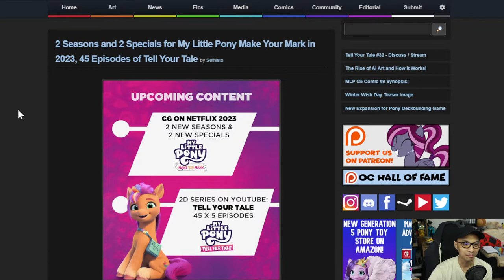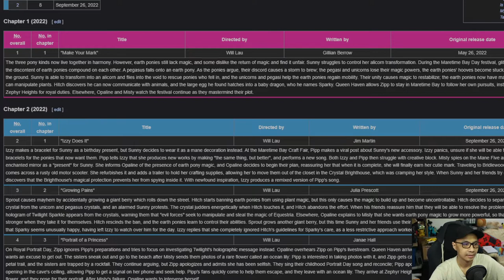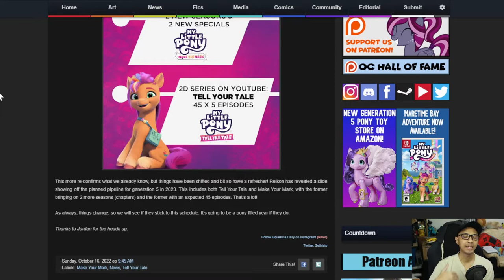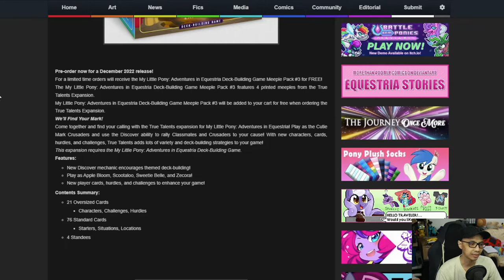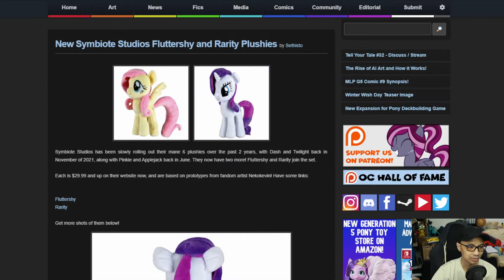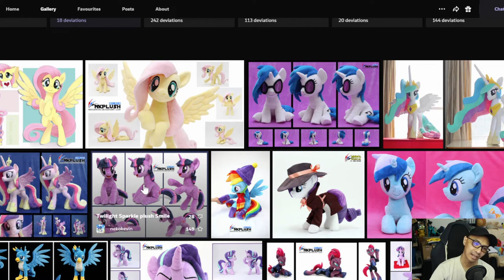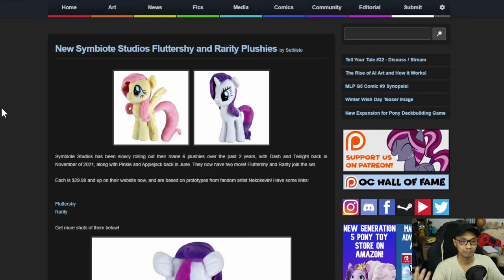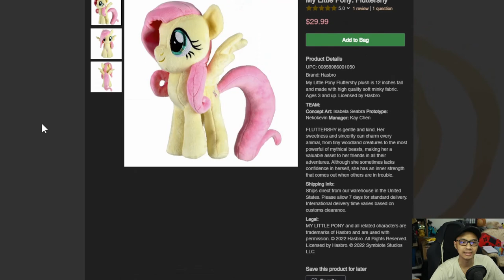The MBS Show Episode 505: Next year is going to be hyped